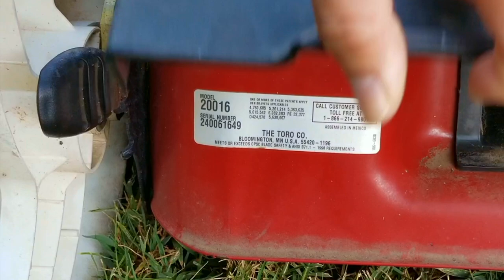Replacing the transmission on a Toro Lawn Mower.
Transmission for my model.
Air Filter.
Compression tester.
Spark Checker.
Air Filter.
Chemical squirt bottle.

I finally figured out why this Toro mower's self propel didn't work like it's supposed to. But the problem was so extensive, that the only solution was to replace it instead of repairing it.